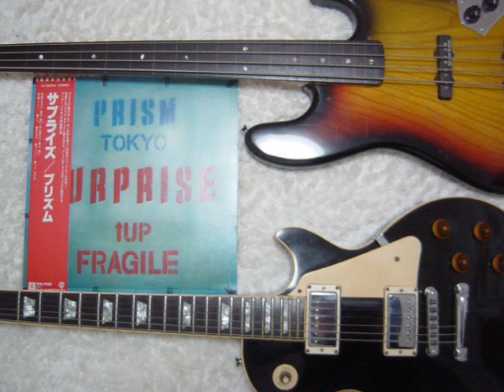プリズム（カバー）「面影の彼方へ」